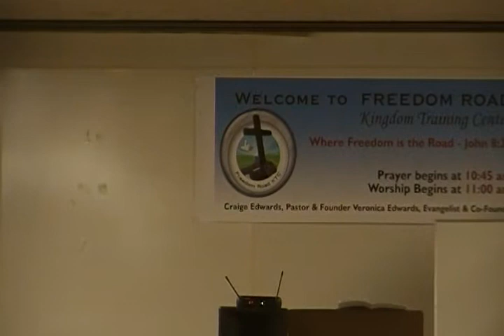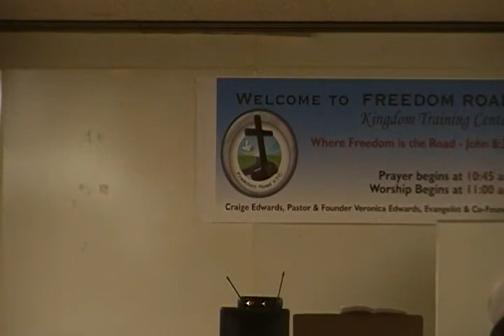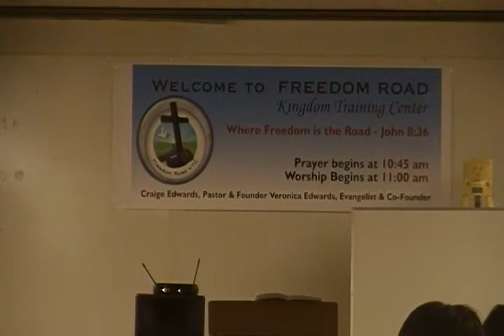The Glory of the Lord part 1.2